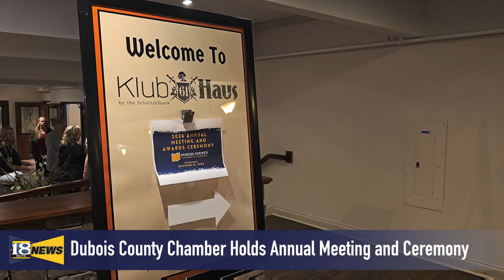The Dubois County Chamber of Commerce 2024 Chamber Meeting and Awards - 18 WJTS News Shorts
The Dubois County Chamber of Commerce held its Annual Meeting and Awards Ceremony earlier today at Klubhaus 61 in Jasper, Indiana, where they invited businesses, entrepreneurs, and community members alike to share in celebrating what is produced in Dubois County on a daily basis.

Produced by: Ty Hunter